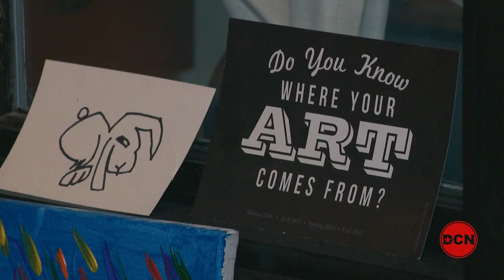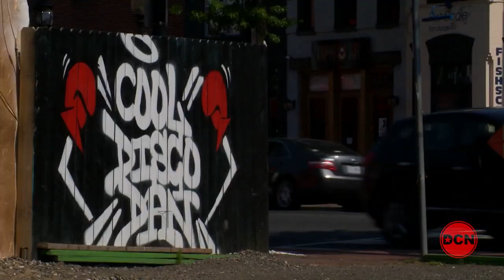We Are Washington Lisa Marie Thalhammer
We Are Washington features DC Mural Artist Lisa Marie Thalhammer where she talks about how she ended up becoming well-known in the District for her inspiring large-scale works of art.